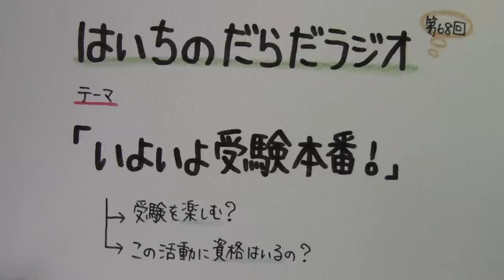【はいちのだらだラジオ】 第６８回 － いよいよ受験本番！